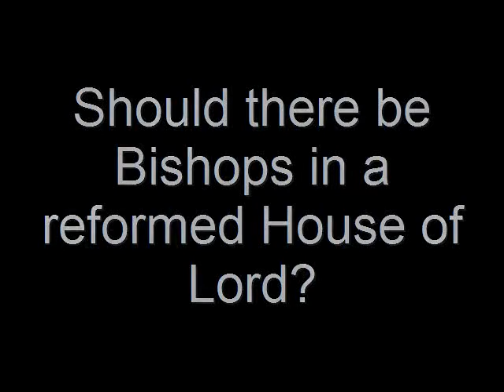Questions of Faith 2: Bishops in the House of Lords?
This is the second of a series of videos taken from Eastbourne's Faith Forum, November 2010. It was a panel discussion in which representatives from different religions answered questions on how we understand God, prayer, community and family. Many of the questions revolved around how different religions can get on in multi-cultural, multi-faith Britain.

This was the second question:

"Should there be Bishops in a reformed House of Lords?"